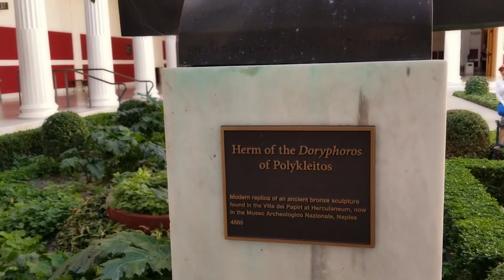The Getty Villa